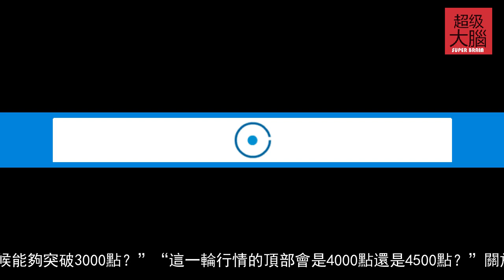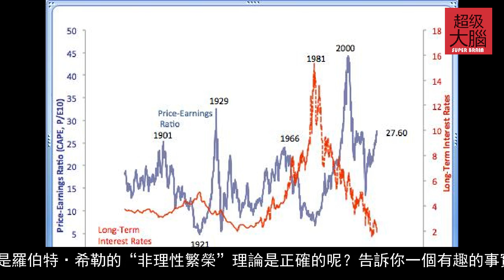這輪股市會漲到4000點嗎？諾貝爾經濟學傢這樣說